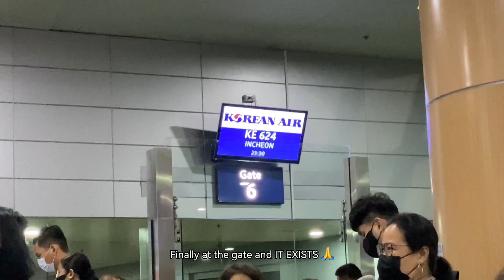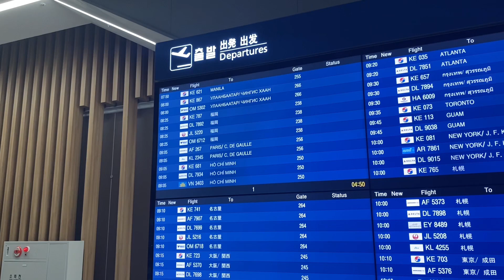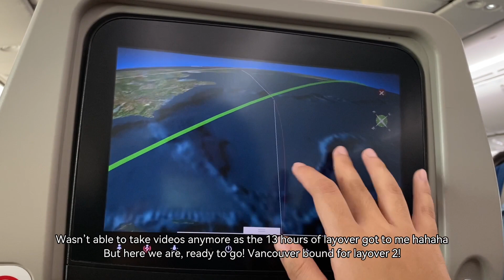BDV Ep. 03: ph to canada flight day ✈️ | very late upload lol (august 2022)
it’s been a REALLYYY long time comingggg bwhahaha welcome back again to bynbon does vlogging !!